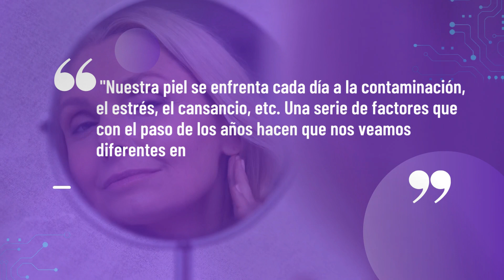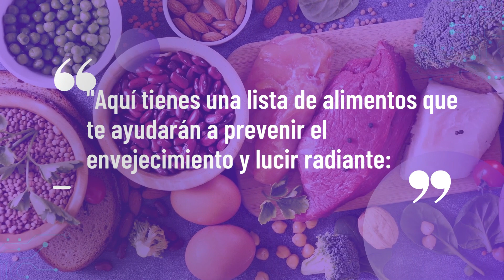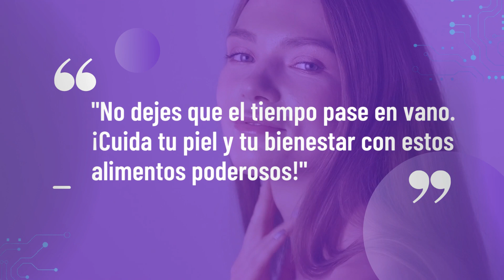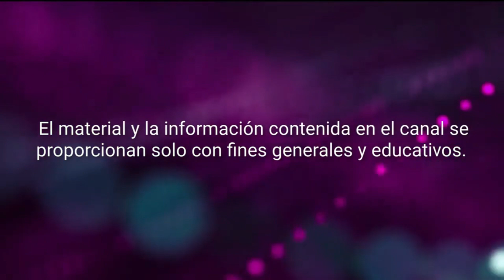"Alimentos para combatir el envejecimiento: ¡Los secretos mejor guardados revelados!"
En esta emocionante y reveladora video, te presentamos los mejores alimentos para combatir el envejecimiento y desvelamos los secretos mejor guardados. Descubre cómo estos alimentos pueden ayudarte a mantener una apariencia más joven y a desafiar el paso del tiempo. Con consejos prácticos y fáciles de seguir, aprenderás a incorporar estos alimentos en tu dieta diaria y aprovechar sus beneficios para la salud y la belleza. No te pierdas esta oportunidad de rejuvenecer y sentirte mejor que nunca. ¡Dale clic y descubre los secretos para combatir el envejecimiento!

Otro video de la serie:
➡3 Sorprendentes beneficios de las ortigas que debes conocer.:

Nuestro canal, las hierbas medicinales, se enfoca en compartir información sobre las hierbas medicinales y plantas medicinales, nuestro objetivo es dar a conocer los secretos de la medicina natural o medicina alternativa en sus diferentes variantes, tales como las terapias alternativas,  la medicina holística y sobre todo estudiar los beneficios de las plantas.